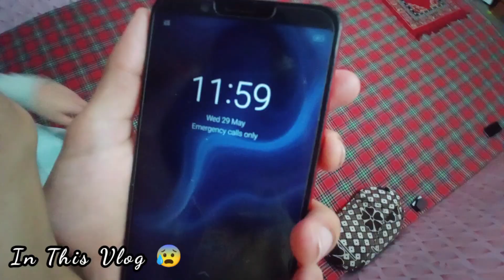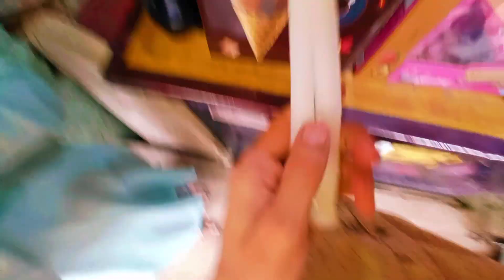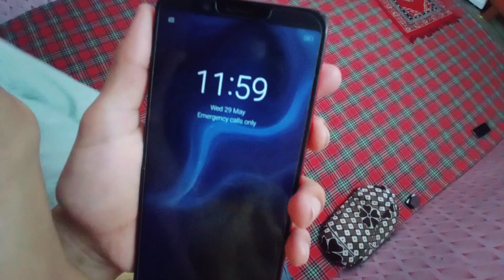Bloody Mary *12 AM* Challenge Accepted 😱😰‼️ Gone Wrong ❌😭‼️ Ayan Iconic Vlogs 🔥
Ayan Iconic 🌹

🌹💓___________DISCLAIMER

video is for educational purpose only .copyright Disclaimer under section 107 of the copyright Act 1976 ,allowance is made for "fair use" for purpose such as criticim ,comment,news reposting teaching ,scolarship, and research . fare use is a is a use permitted by copyright statute that might otherwise be infringing .non profit ,educational or purpose use tips the balance in favour of fair use

A_Y_A_N_I_C_O_N_I_C💞

Plzz

      SUPPORT

                    Me

THANKS GOR READING DESCRIPTION 😁
AB DESCRIPTION PADH HI LIYA TO